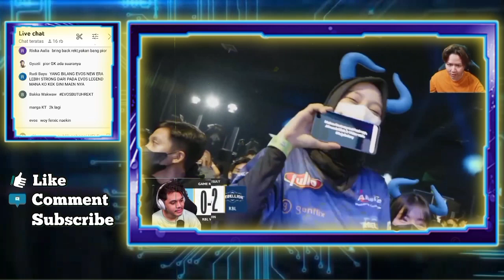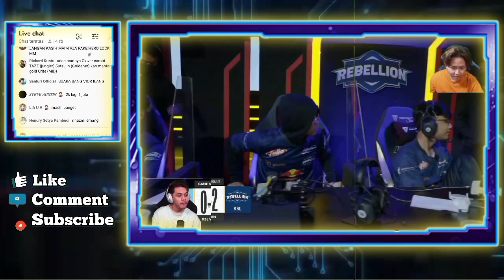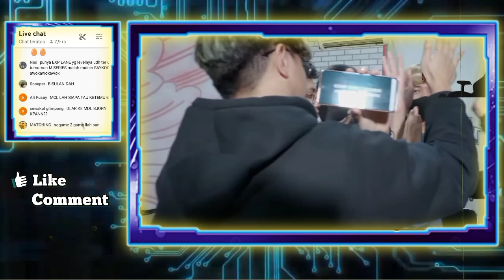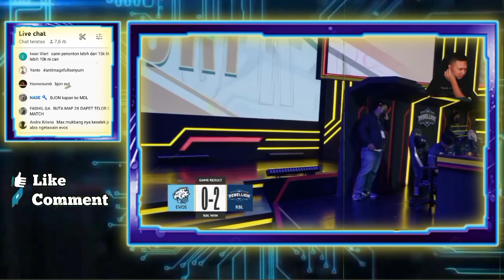Reaksi Roster WORLD Liat Evos Legends Panen Telur Lawan Rebellion 2-0 MPL ID S10